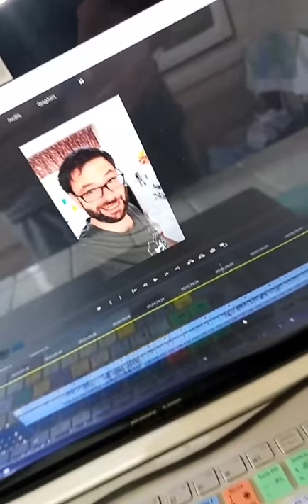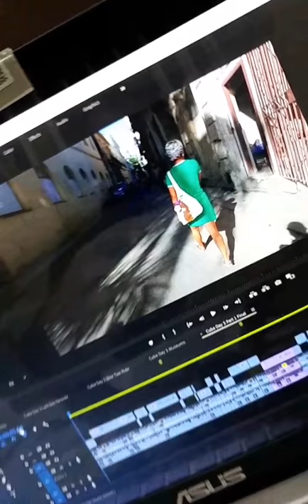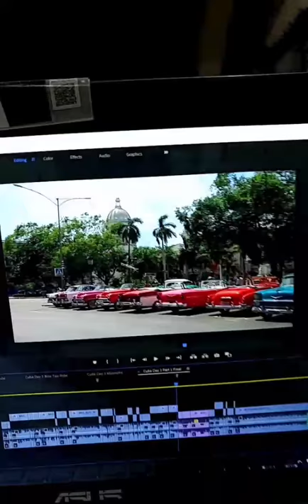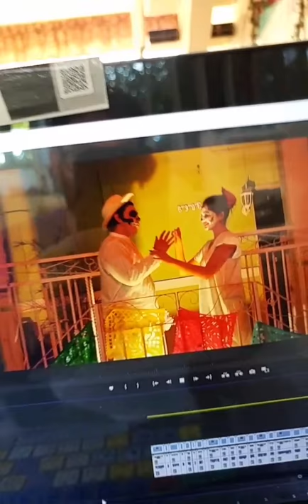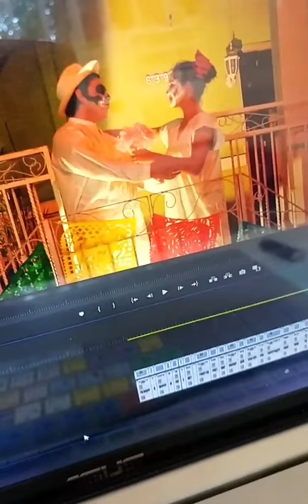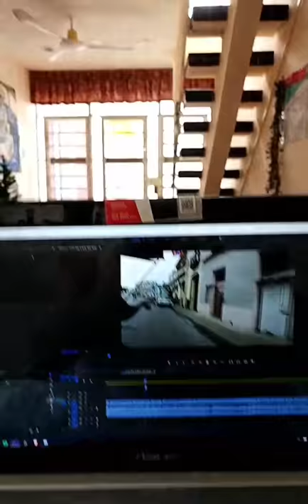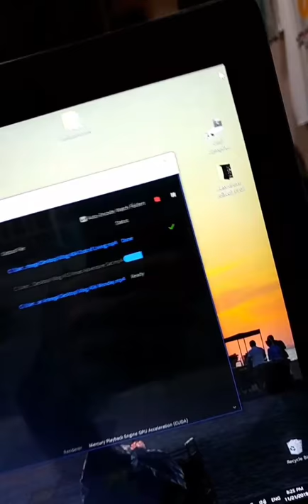Living in Merida Mexico - Week of November 22nd, 2019 - Instagram Stories Week 41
Bitcoin - 18u7EqLDNLfBhpYHQXtqradHkeCQfnL7XA

Litecoin -  Lgqd1qbFFMeuNJFsJP18wXpV3o63ugZK7V

EOS -  josearteaga1

Dash - XwRkCMaJX586CaeqTZ4onW59taEsSwbVtF

Digibyte - DKRu3fQJHAyPxYBR8WVnz799dJcjAayeWP

Sources